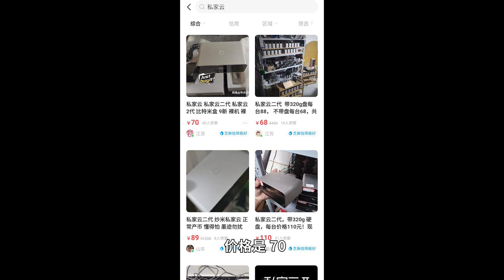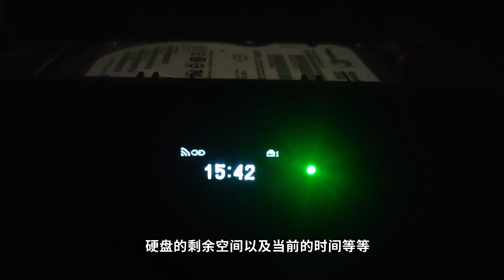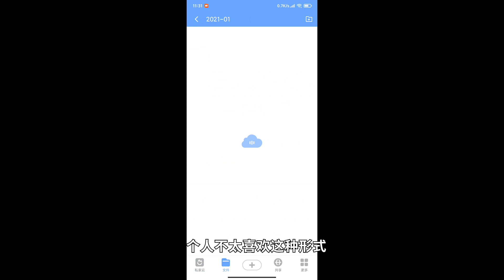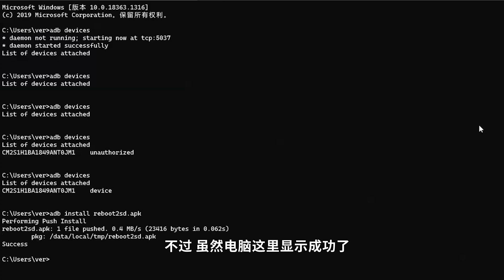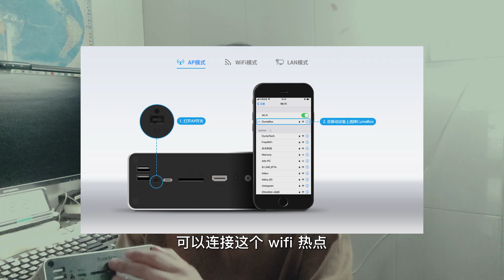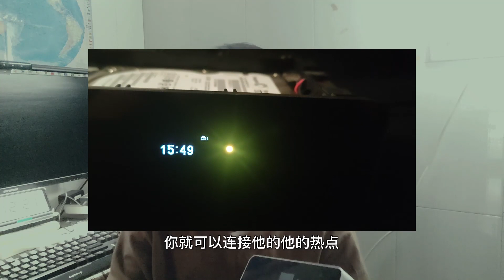仅需￥70 的双盘位个人云，它好不好使？【私家云】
😁 应该是 2021 年的新矿渣，处理器是 s905x ，不过目前还不能刷机。只能使用原生系统。 😃